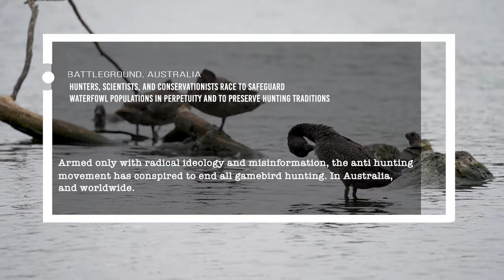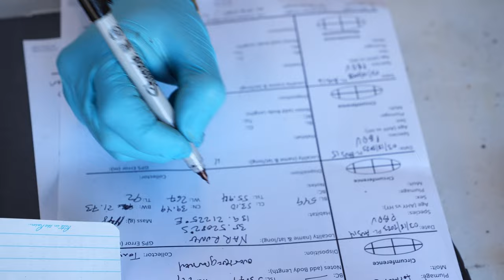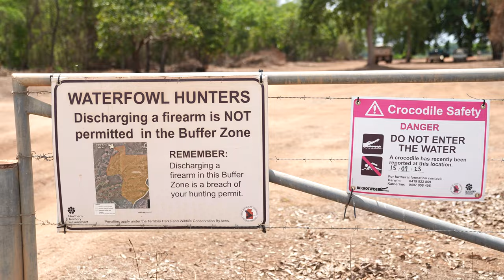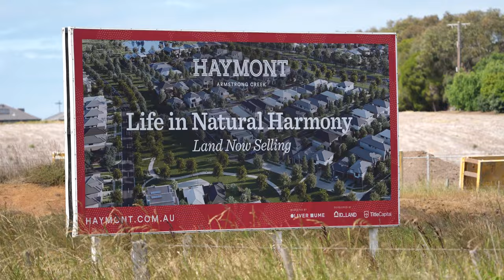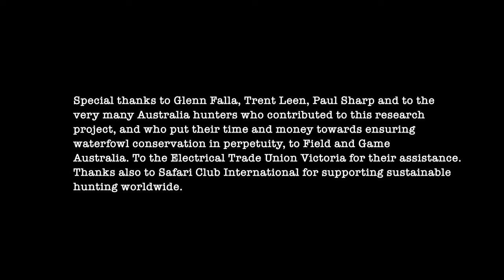BATTLEGROUND AUSTRALIA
Racing radicalized fringe anti-hunting ideologies, watch our team of American and Australian hunters, scientists and conservationists join forces to collect and archive invaluable biological waterfowl data before duck hunting is possibly outlawed there forever. In the absence of credible science, there's only emotional ideology and political bias--which means blindly managing renewable waterfowl resources. In many ways, the battle for a continuance of hunting in Australia is a pivotal domino; the battleground regarding how waterfowl should be managed in the future and who shall best safeguard their populations in perpetuity. Shall societies worldwide allow for consumptive-use stakeholders continued involvement? Or do we choose a strictly hands-off approach and risk continued habitat loss due to benign neglect? How important are the biological inquiries presented here to waterfowl and to humanity--both present and future?

Thanks to Safari Club International, Field and Game Australia, Electrical Trade Union Victoria, and the many Australia hunters for making this research happen and to preserve hunting traditions. Thanks also to hunters in Australia and beyond for putting their time and money towards habitat conservation and sustainable game bird populations in perpetuity.